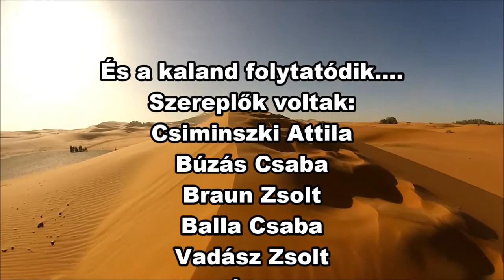Morocco GPS Challenge 2019 Spring Edition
A Trabant Expedicò nèhány napig a 4x4trip vendège volt Marokkóban.
Nagyszerü embereket ismertünk meg a társaságban ès köszönöm a rèsztvètel lehetősègèt Csiminszki Attila-nak.